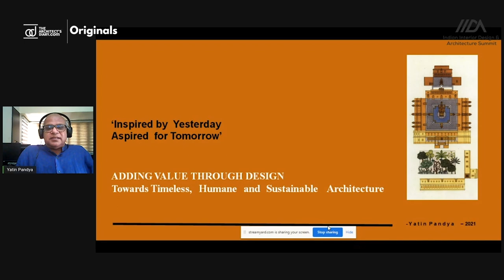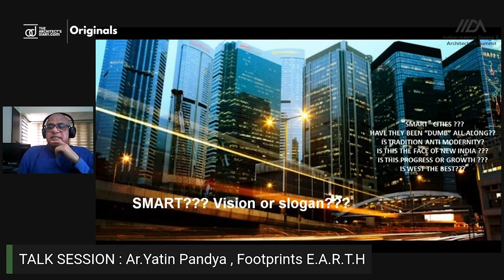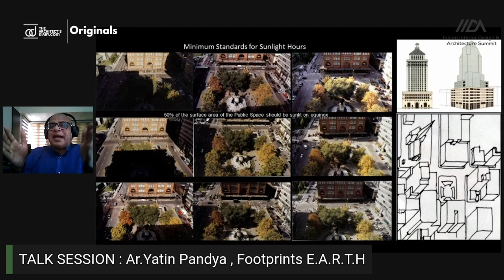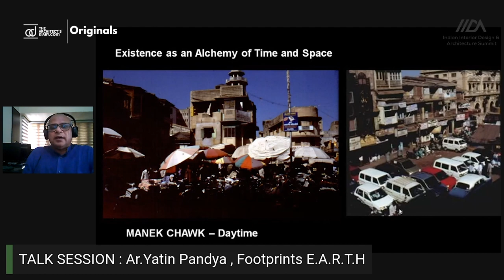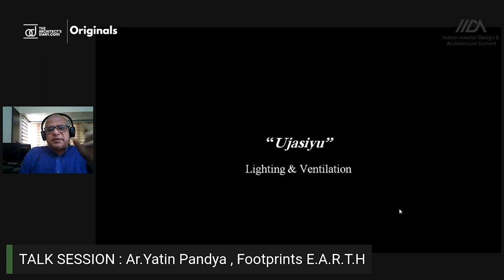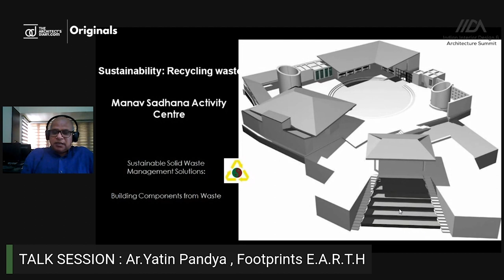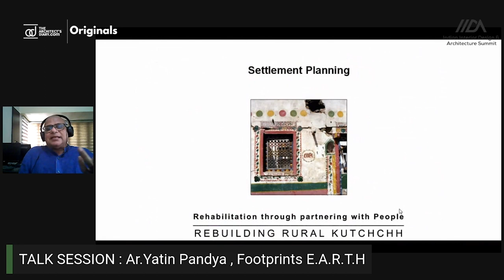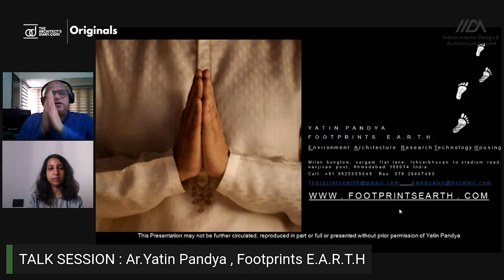Inspired by Yesterday, Aspired for Tomorrow | Yatin Pandya | Episode 5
Summit of Greatest Minds and World-Changing Thinkers in Architectural and Interior Design Community.

Session (Held on 30th May, virtually on IIDA Summit 2021)

Yatin Pandya : Author, Academician, Researcher - Footprints E.A.R.T.H.

Topic : Inspired by Yesterday, Aspired for Tomorrow

About Yatin :
Yatin Pandya, is an author, academician, researcher as well as the practising architect, with his firm FOOTPRINTS E.A.R.T.H. (Environment Architecture Research Technology Housing). Graduate of CEPT university, Ahmedabad he has availed Master of Architecture degree from McGill University, Montreal.

Yatin has been involved with city planning, urban design, mass housing, architecture, interior design, product design as well as conservation projects. Yatin has won many National as well as International awards, most recent ones have been the United Nations habitat award special mention and United State’s Curry Stone Foundation Design Prize for sustainable practice.

He has written over three hundred articles in National and International Journals. Several books authored by him on architecture, especially “Concepts of space in traditional Indian architecture”, and “Elements of Space making” have been published internationally. Timeless aesthetics and Economic affordability are key principles of his work.